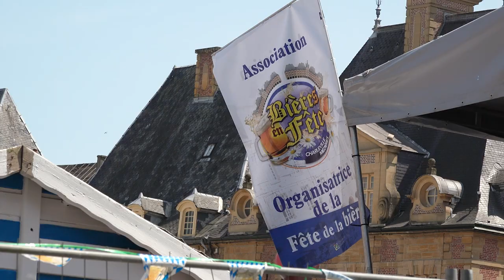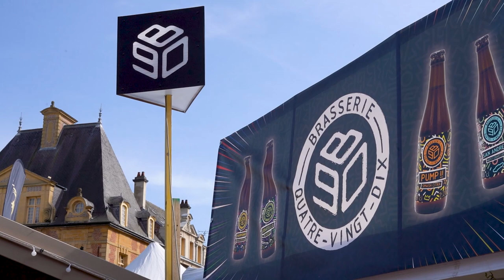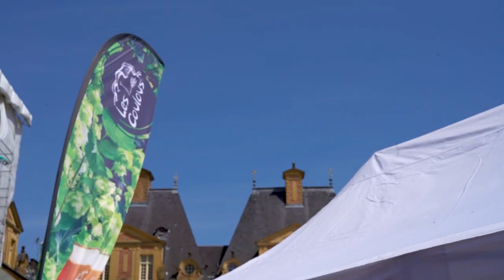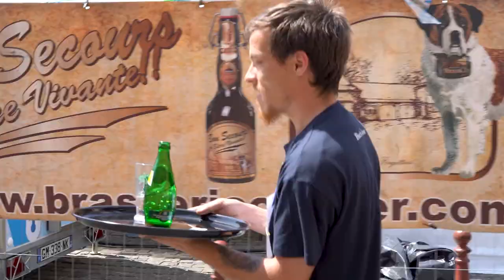La plus grande Fête de la Bière de France !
Du 26 au 29 mai 2023 s'est déroulée la fête de la bière de Charleville-Mézières sur la Place Ducale, où dégustations et animations étaient au rendez-vous.
Nous avons interviewé les clients, les brasseurs et les organisateurs pour leur ressenti sur l'évènement.
Merci aux participants pour leur accueil et leur témoignage.

-Les Coulous :
4 rue de la pierreuse, 08110 MESSINCOURT

-Brasserie Quatre-Vingt-Dix :
5 Rue Jules Lobet, 08000 Villers-Semeuse

-L'Oenoteck :
4 rue Irénée Carré, 08000 Charleville Mézières

-Le Banana Joe :
8 rue de l'Arquebuse, 08000 Charleville-Mézières

Crédits musicaux : Clément DEBAY